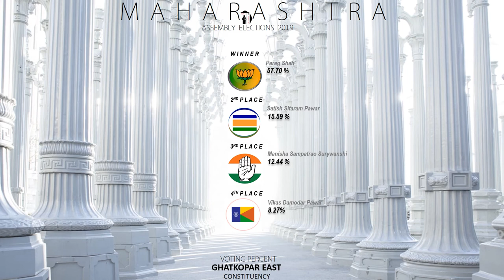GHATKOPAR EAST Assembly Constituency